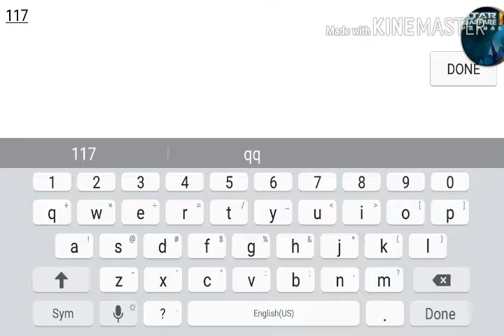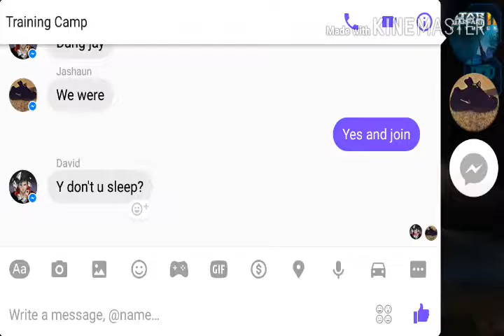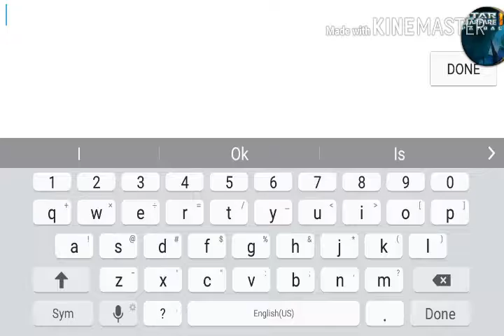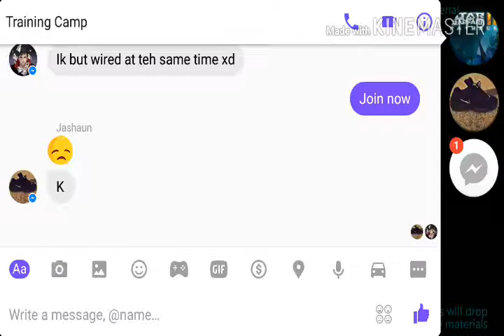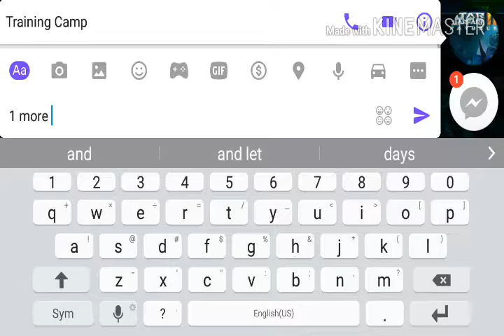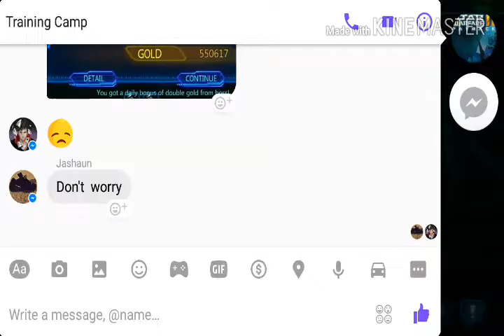The lag is True(Star warfare payback 2)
Link for my friend